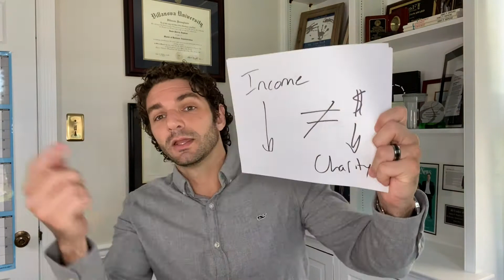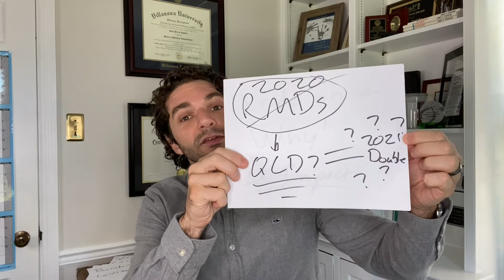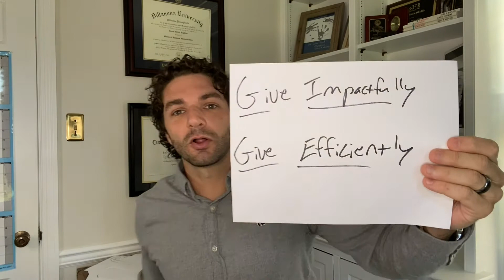Stop Giving Money To Charities in 2020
Stop Giving Money To Charities in 2020? For many people this is the right decision. With incomes down and tax rates lower than normal, it can make sense to wait until next year to give to charity and bunch your contributions to make a more impactful and efficient gift.